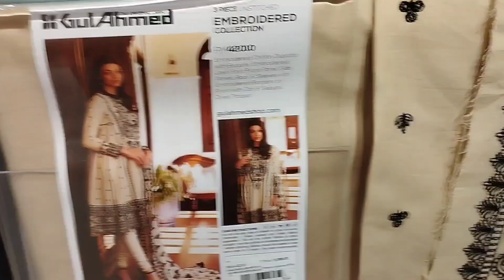Gul Ahmed Ideas Embroidered Collection#Summer 🌞🌞2024#@TahirakaStyle#Video#Lawn